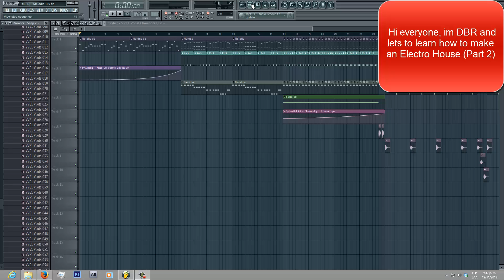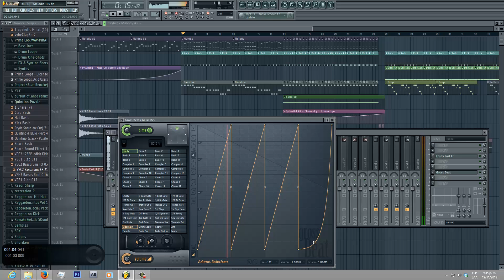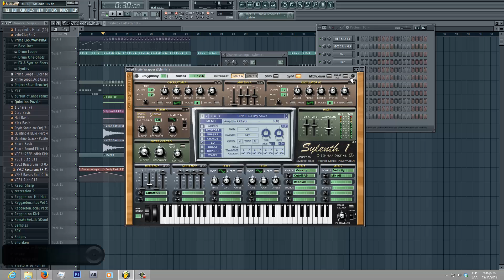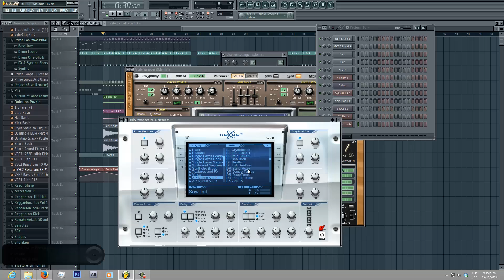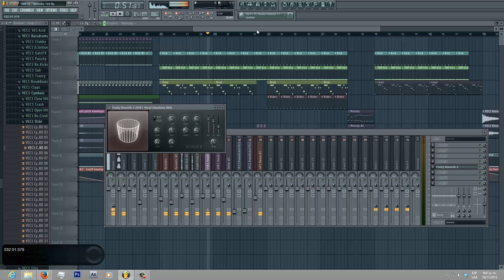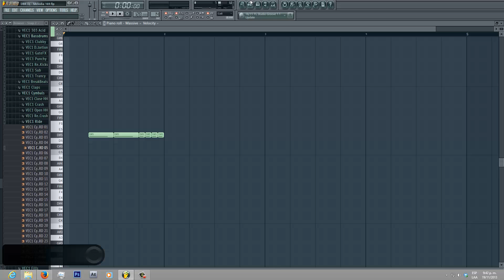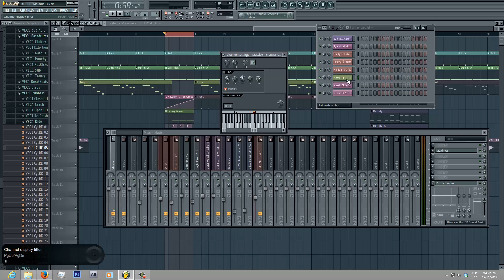DBR - How to make Big Room [PART 2] [FL STUDIO] [TUTORIAL] [Martin Garrix Style] [FLP]